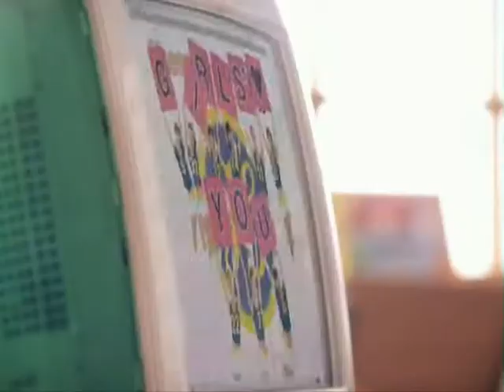Episodio 6 -Top 10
CREDITOS
las  imagenes y los  videos son de SM ,  AVEX, JYP
,FNC MUSIC,Mnet media ,YG
Introduccion Mariana/Leonela
Noticias Aracelis/Leonela
Farandula Fatima\Keiss
Hola desde Corea Andreina\Kevin
FansCore - Carla

AGRADECIMIENTOS A:
La Embajada de La Republica de Corea en Venezuela
La iglesia Coreana
Al Prof. David Kim
Al Consejero Shin Seung-Ki
A la gran organización de YOUTUBE
Y a Todo el STAFF de la AVCC.